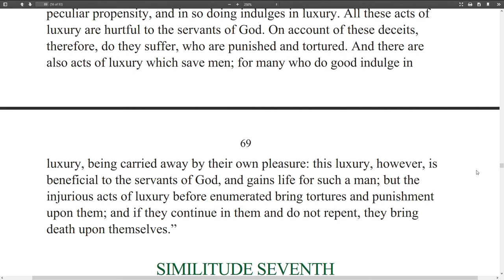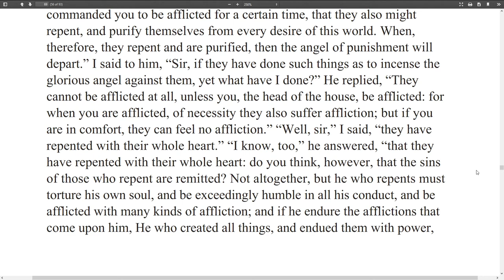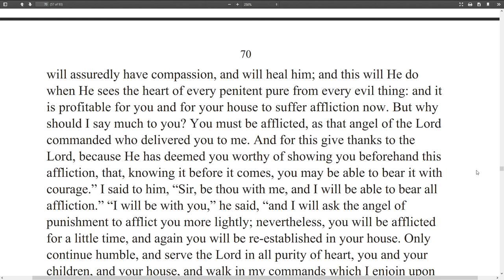Shepherd of Hermas - Parable 7 - Affliction Necessary unto Repentance